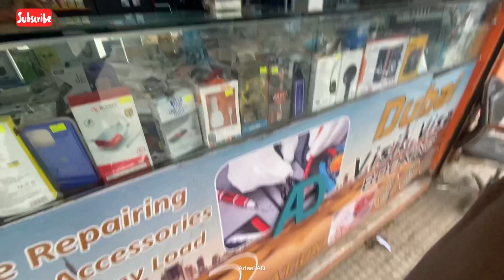Pant phat gayi 🤯🤯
Adeel AD vlog
Adeel ad
Vlog
Vlog Pakistan
Dale vlog
Vlog
Vlog YouTube